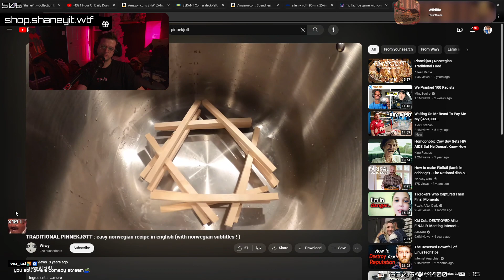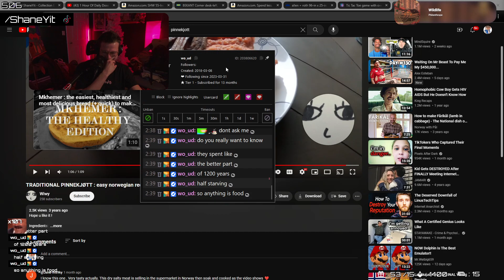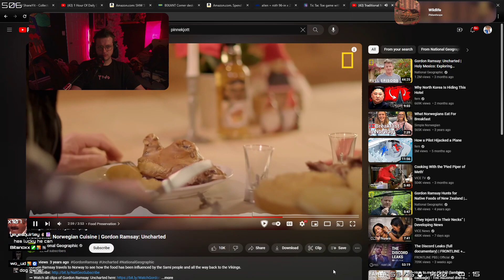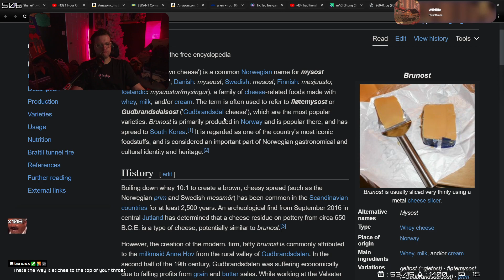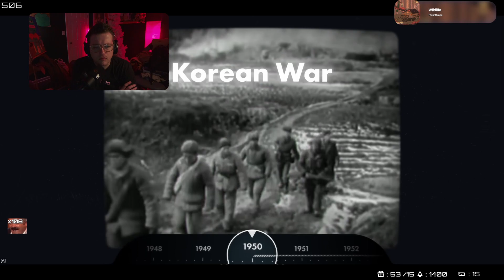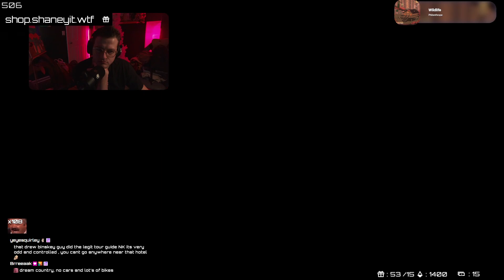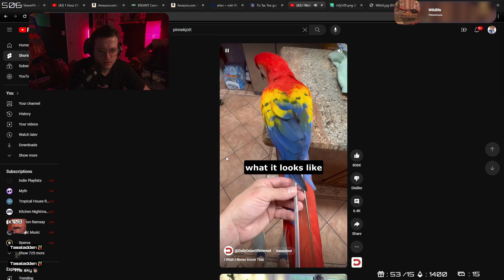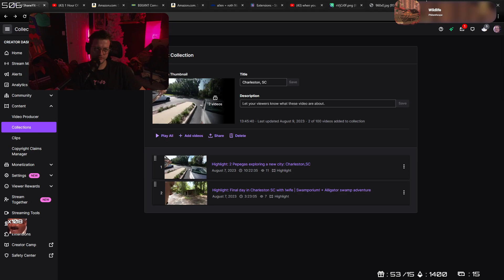January 3rd, 2023 - WE BACK. (Part 2/2)